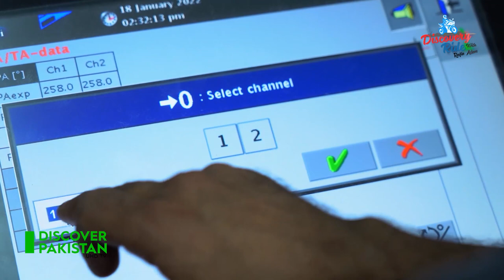Rotary & Digital Screen Printing | The Complete Making Process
In this video our host visit a cloth factory and tell us the complete cloth making process from start to end product.